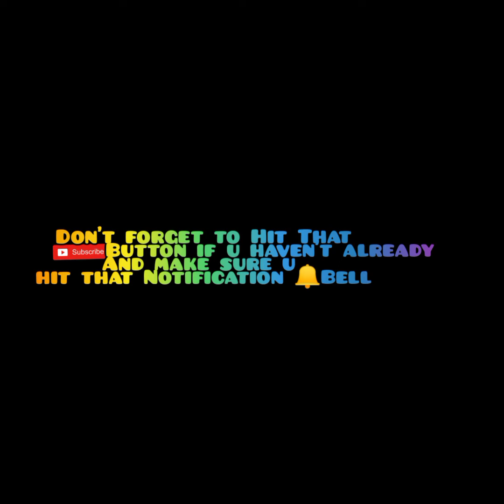AMERICAN BULLY PHOTO SHOOT(PUPPIES)